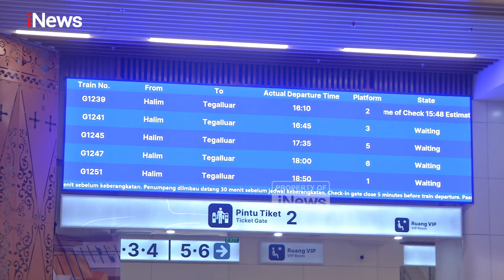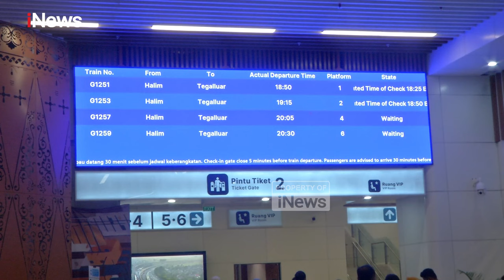Libur Panjang, 20 Ribu Tiket Kereta Cepat Whoosh Ludes Terjual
PT Kereta Cepat Indonesia China (KCIC) melaporkan peningkatkan penjualan tiket Kereta Cepat Whoosh di libur panjang Kenaikan Isa Almasih. Tercatat sejak jumat 10 Mei 2024, KCIC telah memberangkatkan lebih dari 20 ribu penumpang yang di mana jumlah ini meningkat 30% dari hari sebelumnya.

Diketahui ada beberapa alasan mengapa para penumpang memilih menaiki kereta cepat whoosh untuk menuju Bandung, mulai dari ingin mencoba sensasi baru menaiki kereta cepat, hingga menghemat waktu perjalanan.